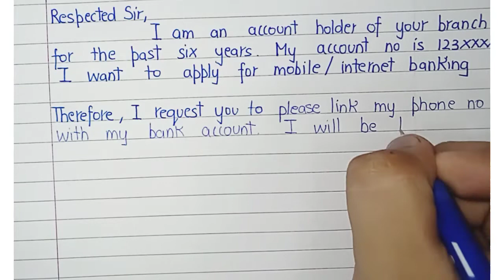Application for internet banking to bank manager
application for internet banking
how to apply for internet banking
how to start internet banking in bank